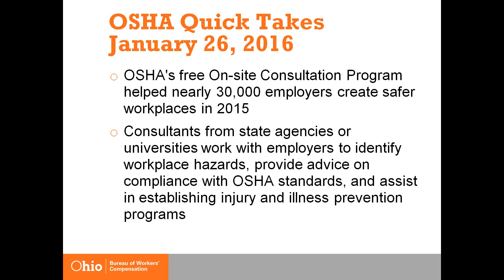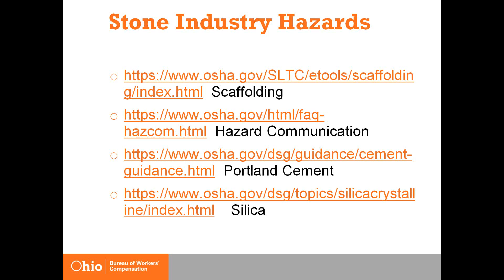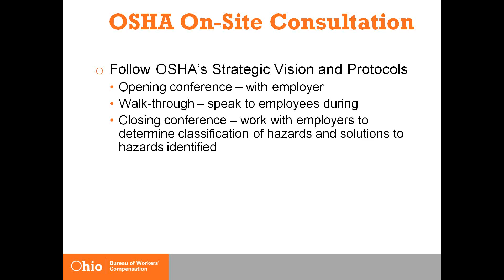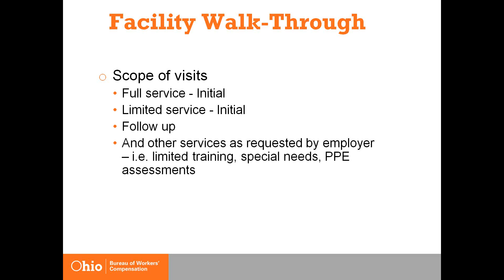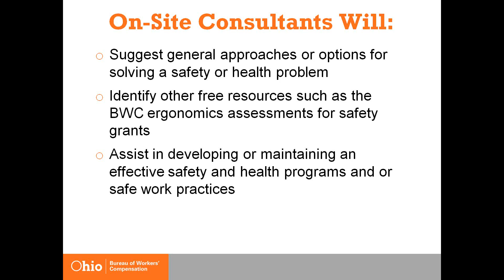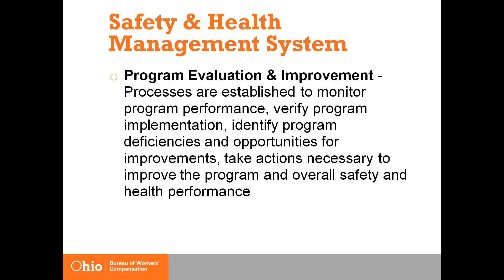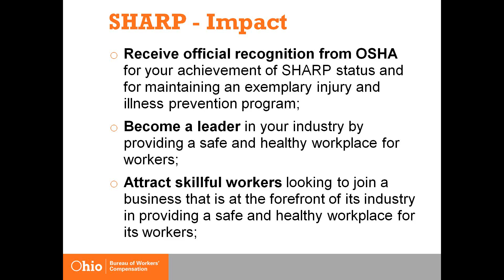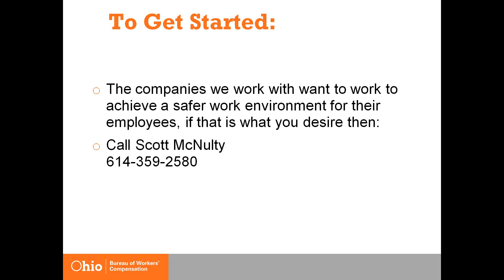OSHA OnSite Consultation Program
The OSHA On-site voluntary consultation program conducted nearly 28,000 visits to small businesses in 2016, covering over 1.1 million workers nationwide.  This session will discuss the OSHA voluntary consultation program, what is involved and how companies can take advantage of this federally funded program.